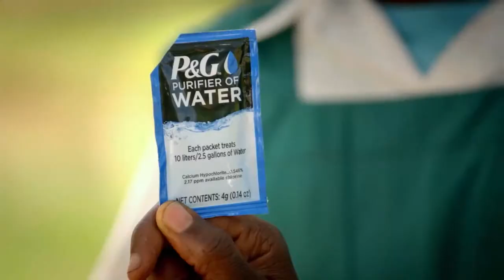P&G is now aiming to supply 25 billion liters by 2025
P&G set a goal to provide 15 billion liters of clean drinking water by 2020. Having achieved this milestone with their partners, P&G is now aiming to supply 25 billion liters by 2025 through the Children’s Safe Drinking Water Program.